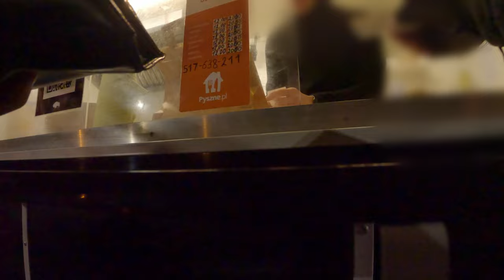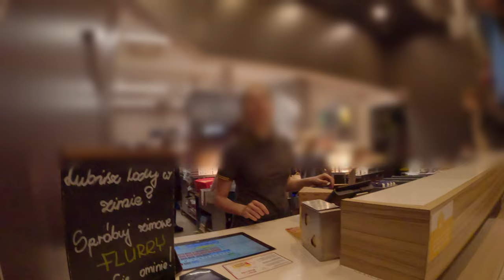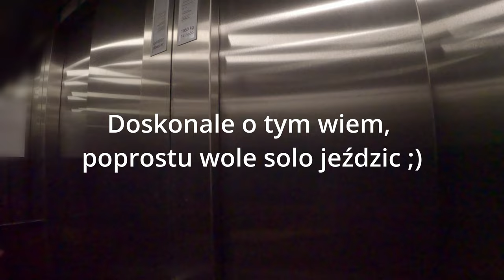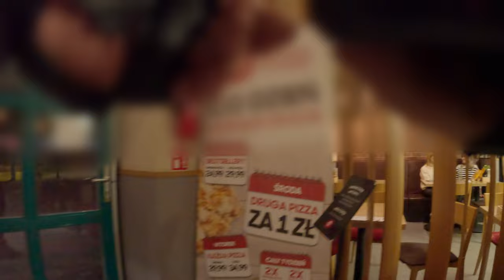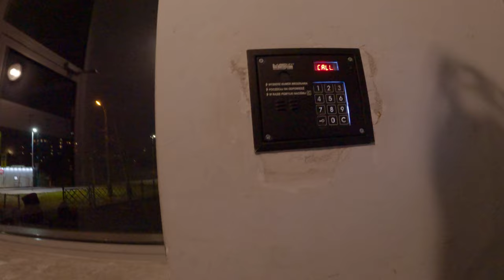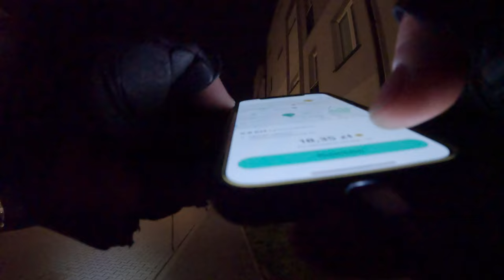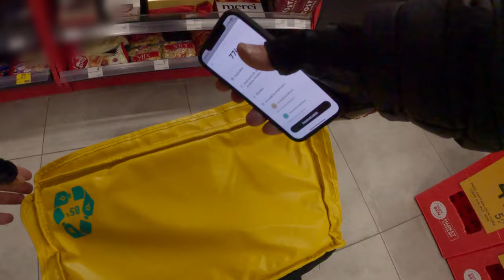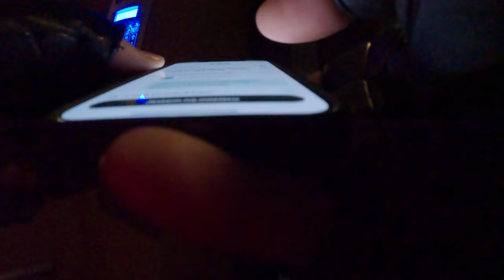GLOVO - Codziennie przygoda 👀